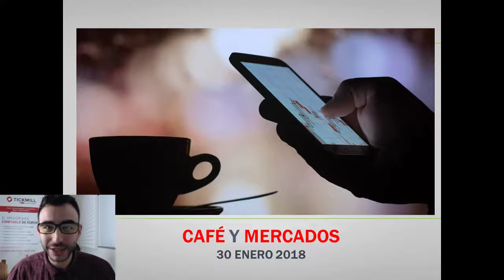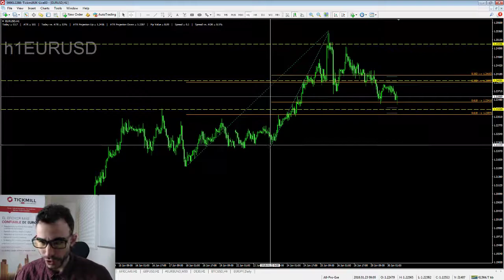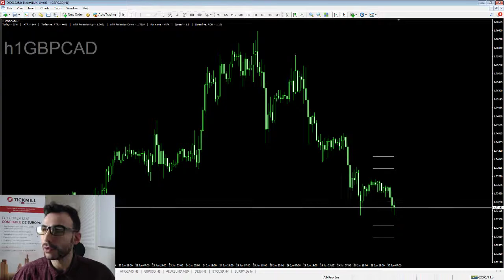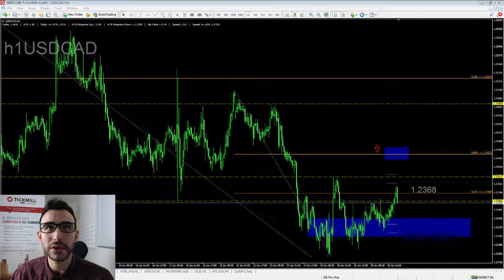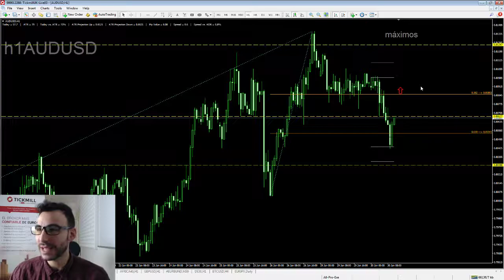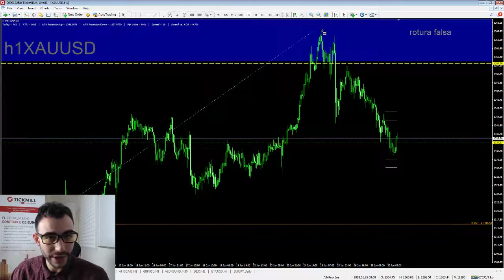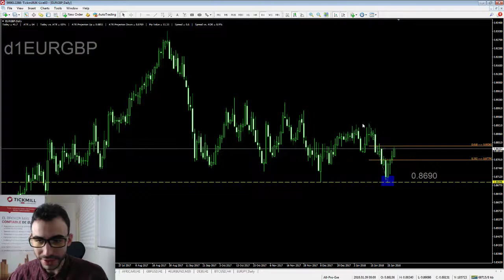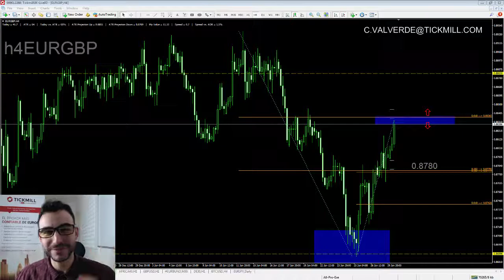Cafe y Mercados 30 Enero 2018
Café y Mercados - 30 Enero 2018